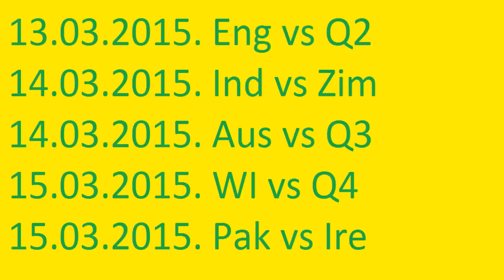ICC Cricket World Cup 2015 Schedule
Schedule :.

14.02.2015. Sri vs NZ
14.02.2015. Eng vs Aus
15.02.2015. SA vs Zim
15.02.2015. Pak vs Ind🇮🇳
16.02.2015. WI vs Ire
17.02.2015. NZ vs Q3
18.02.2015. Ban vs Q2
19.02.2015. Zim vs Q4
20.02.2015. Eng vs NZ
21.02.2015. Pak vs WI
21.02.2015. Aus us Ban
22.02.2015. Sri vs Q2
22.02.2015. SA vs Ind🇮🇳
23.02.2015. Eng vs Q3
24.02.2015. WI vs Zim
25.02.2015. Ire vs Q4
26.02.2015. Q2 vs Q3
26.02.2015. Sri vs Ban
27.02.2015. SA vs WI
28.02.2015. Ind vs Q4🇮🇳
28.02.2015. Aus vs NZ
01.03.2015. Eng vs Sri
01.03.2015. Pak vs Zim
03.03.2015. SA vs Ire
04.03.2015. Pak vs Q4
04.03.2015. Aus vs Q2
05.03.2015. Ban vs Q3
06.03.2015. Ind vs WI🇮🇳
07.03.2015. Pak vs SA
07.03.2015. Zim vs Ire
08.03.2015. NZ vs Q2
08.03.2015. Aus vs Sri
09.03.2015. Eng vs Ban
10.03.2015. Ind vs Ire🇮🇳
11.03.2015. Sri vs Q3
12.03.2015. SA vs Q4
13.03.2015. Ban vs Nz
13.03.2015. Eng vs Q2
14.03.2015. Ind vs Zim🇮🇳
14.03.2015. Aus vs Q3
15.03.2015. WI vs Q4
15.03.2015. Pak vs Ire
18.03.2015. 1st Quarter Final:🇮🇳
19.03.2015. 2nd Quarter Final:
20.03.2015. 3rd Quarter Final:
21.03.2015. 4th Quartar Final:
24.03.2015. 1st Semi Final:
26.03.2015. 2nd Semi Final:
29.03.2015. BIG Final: